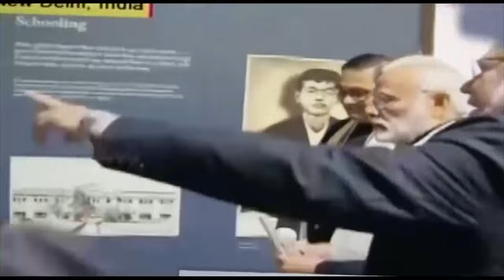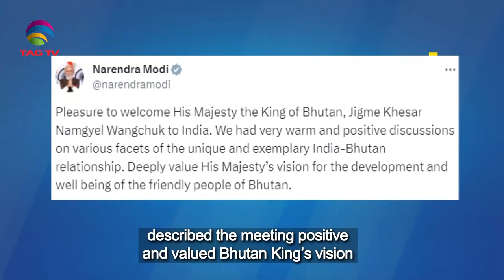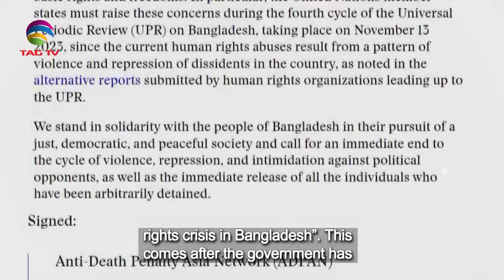South Asian Newsline, November 07 ,2023